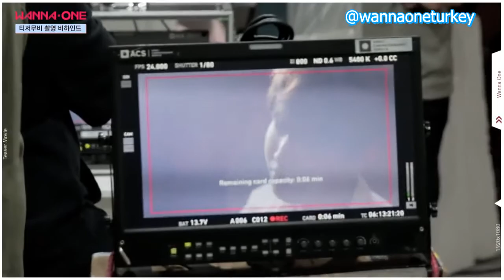[Türkçe Altyazılı] WANNA ONE Go Teaser Kamera Arkası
Çeviri+Zamanlama+Gömme: Wanna One Turkey